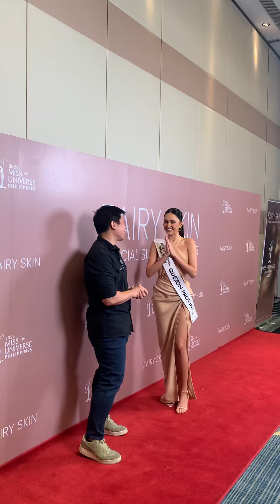Ahtisa Manalo LUMUTANG ANG GANDA | Miss Universe Philippines Quezon Province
Ahtisa Manalo during the fairyskin & muph event